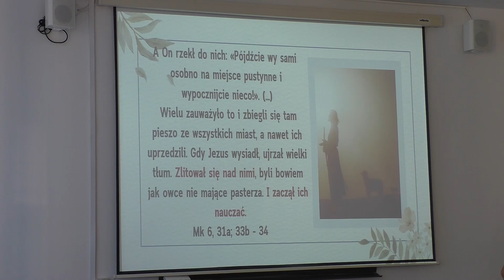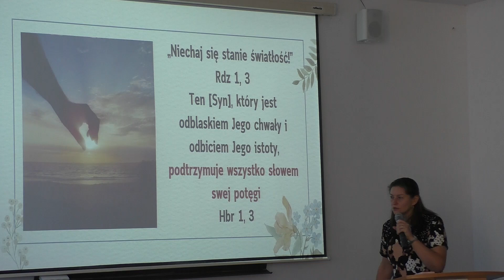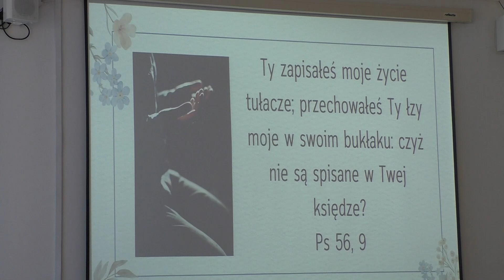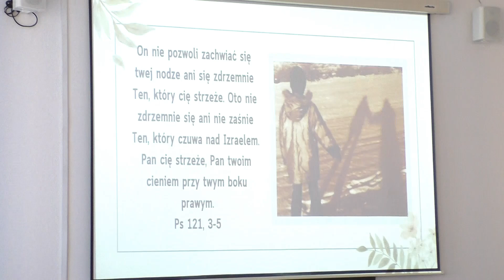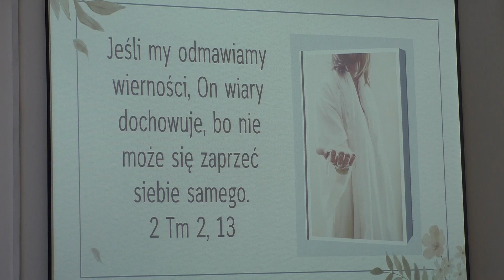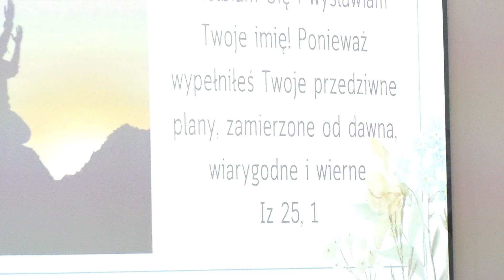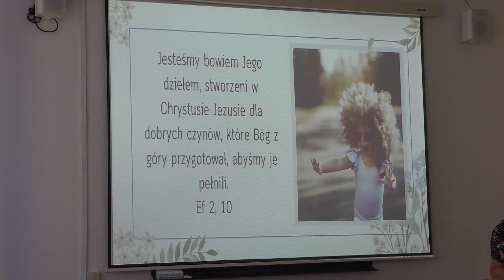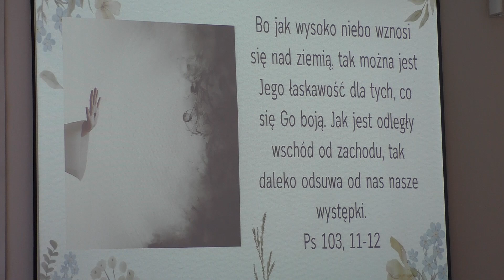Bóg który nie odpoczywa (15.07.2024)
Agniszka Zuzelska